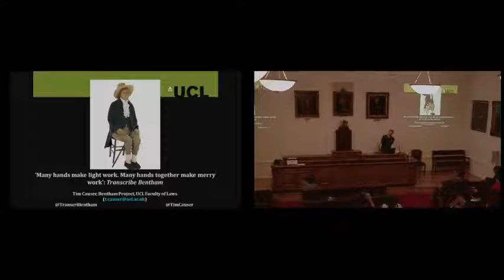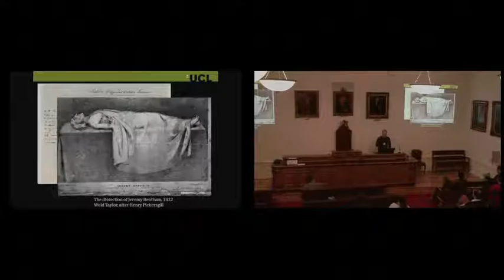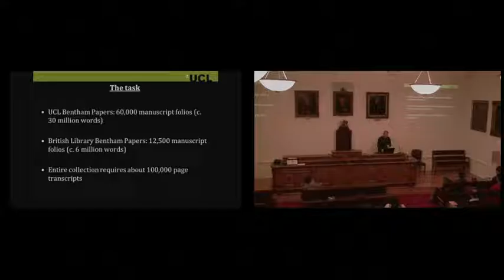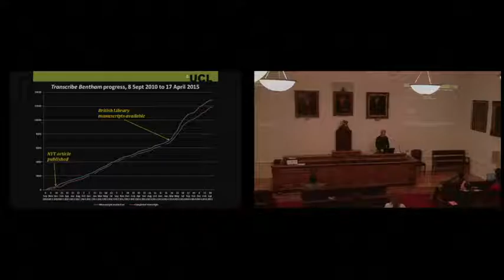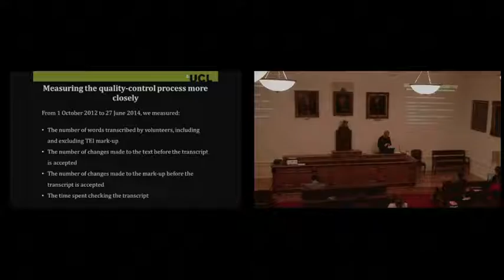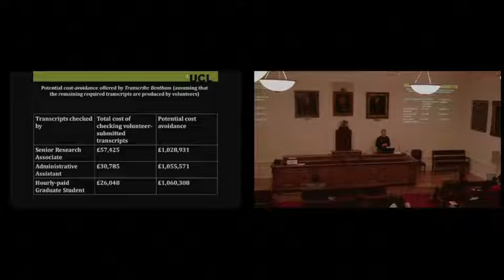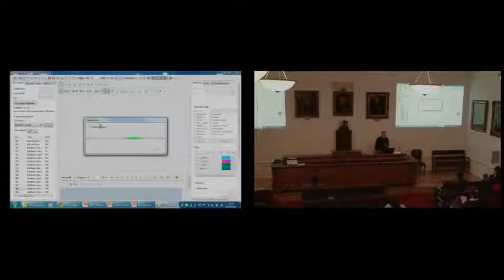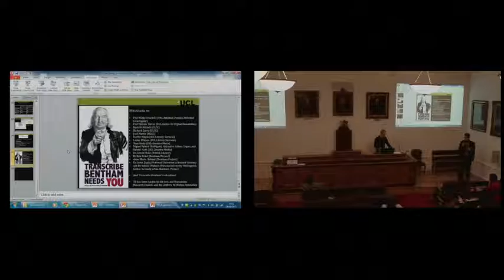Transcribe Bentham | Tim Causer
27-28/04/2015 | Day Meeting | From Cabinet to Internet